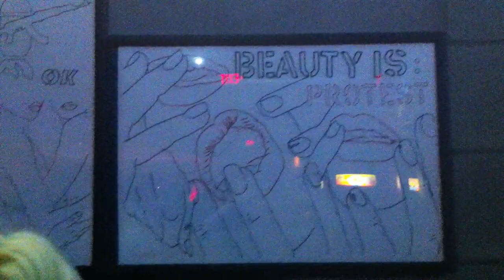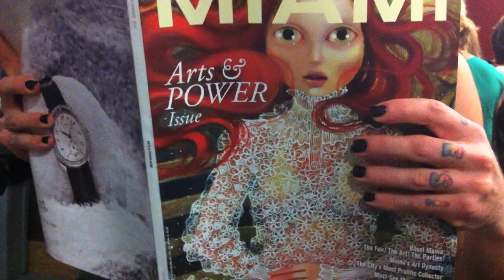MEET ME AT THE VERNISSAGE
Shot mostly with iPhones in and around Art|Basel Miami Beach

LYRICS:
Jet-set Art Basel Miami Beach
Leave the airport in a limousine
Headed straight to a party full of VIPs
Calling all my entourage:
And contemplate the work of art that is my visage.
Artforum wants my picture
And all of Miami loves my freshly-bleached sphincter
My surgeon's on speed dial if my face starts to sag
And I've got my Anslem Reyle for Dior handbag.
It is full of VIP passes
so refill all our champagne glasses
Overflowing like a Dubai mirage
In the collector's lounge we can have a ménage.
Killing time until the afterparty
Making small talk and looking so arty
friends from London, Berlin, Geneva
and that sexy young DJ I met in Ibiza.
"Where are you staying?"
"I love that hotel bar."
"Your dealer is paying?"
"We'll take my car."
Limo backseat party 'til the hotel garage.
I will not meet you at the VIP brunch
Because I only consume 300 calories a day
and if I eat the brunch
I cannot drink champagne
at the vernissage
Like the devil wearing Prada
to the Deauville to see NADA
Snorting lines
not waiting in them
never having to ask
"Where is Le Baron?"
Bought a Jenny Saville painting of a chick with a dick
ART IS LUXURY!
YACHT CLUB ABRAMOVIC!